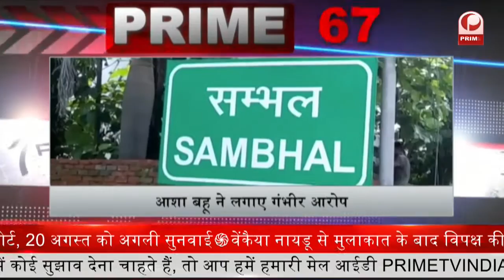Aam Admi Party Sanjay Singh पर दर्ज मुकदमे में लखनऊ पुलिस ने मांगे दस्तावेज || Prime Tv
1-जन आशीर्वाद यात्रा में नए मंत्रियों को लोगों से मिलाएगी BJP. 265 जिलों को करेगी कवर 16 अगस्त से शुरू होगी जन आशीर्वाद यात्रा.

2-केरल सोना तस्‍करी केस में बड़ा खुलासा... आरोपी का बड़ा दावा- CM विजयन UAE ले गए थे नोटों के बंडल...

3-पंजाब के सीएम ने पीएम मोदी से की मुलाकात. कृषि कानूनों को रद्द करने की मांग.

4-बीजेपी सांसद ने ओवैसी को बताया भविष्य का जिन्ना. कहा- करेंगे देश के एक और विभाजन की मांग

5-ताबड़तोड़ एक्शन और सख्ती से बौखलाए आतंकी संगठन. जम्मू-कश्मीर में बड़े हमले की फिराक में आतंकी संगठन